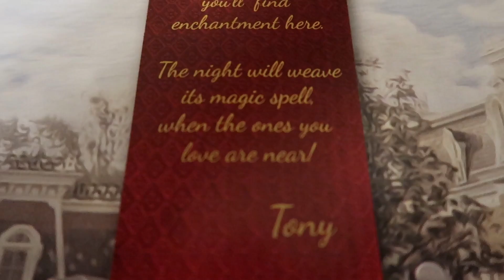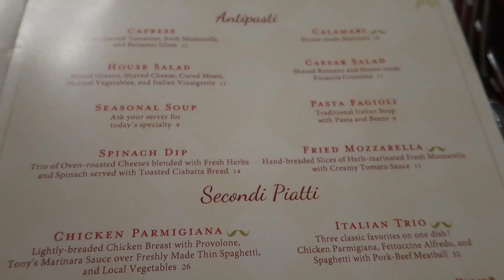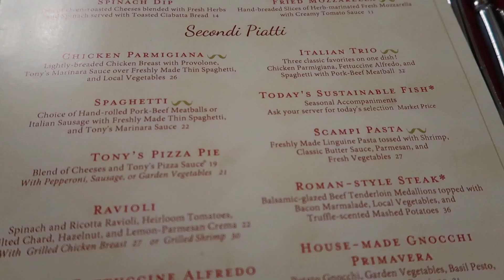Tony's Restaurant Review at the Magic Kingdom - Magical Mondays #95 - Walt Disney World 2019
Join Jenna, Dale, Mom and Dad as they eat at Tony's Restaurant at the Magic Kingdom at the Walt Disney World Resort!  They try several different dishes and share their thoughts on them!  Plus they give you a tour around the restaurant itself!  We hope you enjoy the video!

Send us some mail at:
ResortTV1